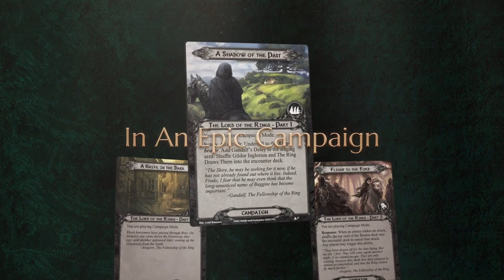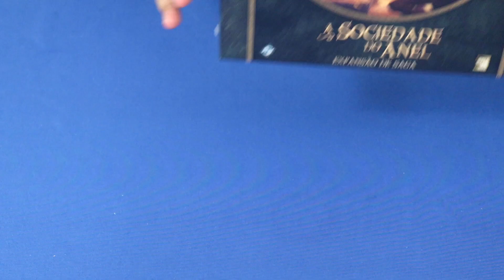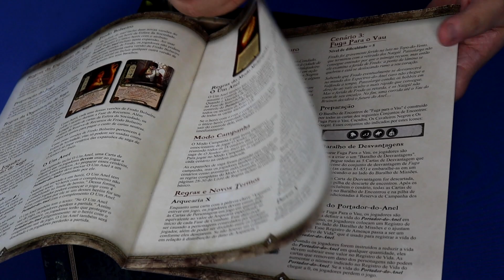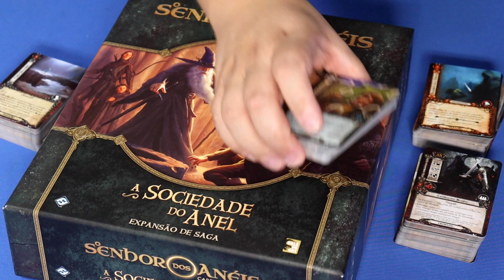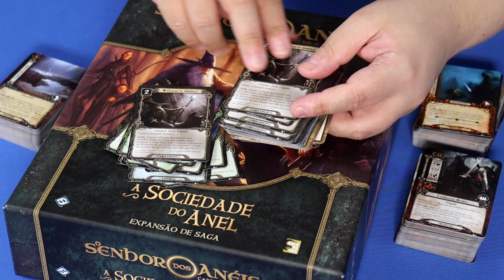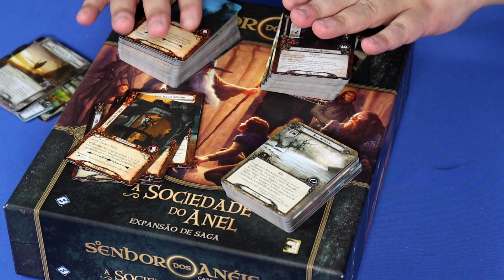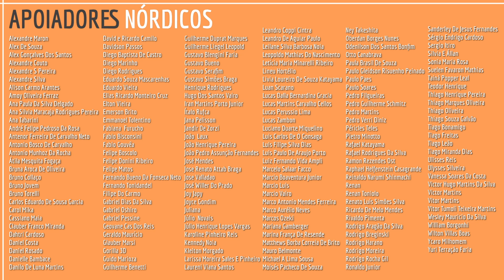O Que tem na Caixa? Unboxing O Senhor dos Anéis: Card Game - A Sociedade do Anel (Expansão)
Fala Povo! Veja o que tem na caixa da expansão A Sociedade do Anel lançadas no Brasil pela Galápagos Jogos!

A cópia do jogo utilizada no vídeo foi gentilmente enviada pela editora.